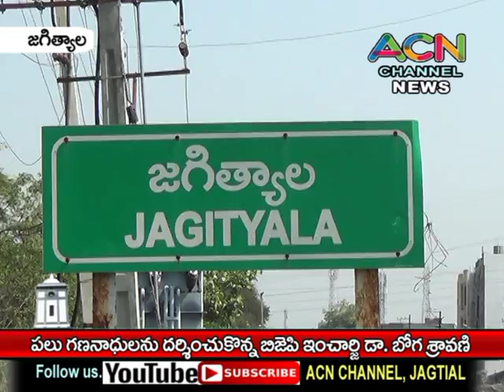జగిత్యాలలో పలు గణనాధులని దర్శించుకున్న బిజేపి ఇంచార్జి డా. భోగ శ్రావణి